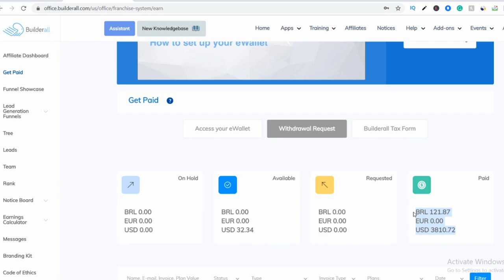Sorry ! You can not earn money from internet?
KEEP CONNECT
BE HAPPY.